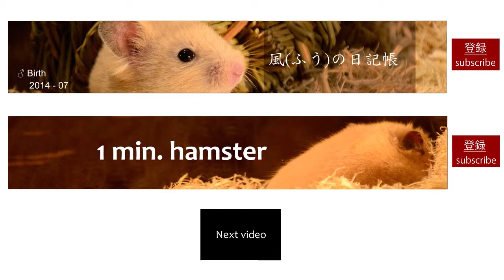寝床を作ろうハムスターⅡ - 1 min. HAMSTER -